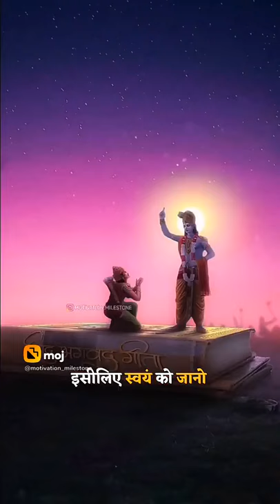Bhagwan Shri Krishna#Divyansh Chaudhary#short